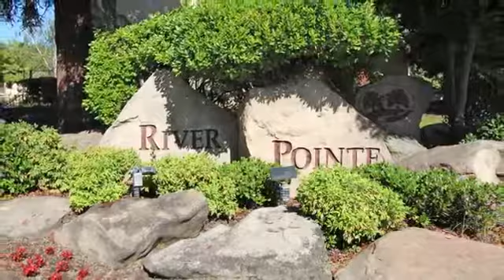River Pointe Apartments in Sacramento, CA - ForRent.com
River Pointe Apartments for rent in Sacramento, CA on ForRent.com: Availability, pricing and special promotions subject to change daily. Sacramento, California River Pointe Apartments is a perfect combination of comfort, convenience and location. Our one and two bedroom spacious apartment homes are located near Natomas Market Place shopping, local schools and fine dining. Located just steps away from the American River Bike Trail, you will discover the conveniences and luxuries of this beautiful community. Our commitment to excellence is your key to better living. Managed by CTL Management, Inc. License # 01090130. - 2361 Oak Harbour Drive